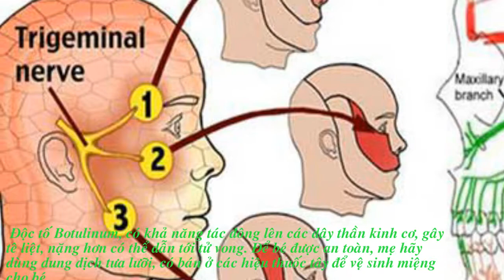Những cấm kị khi chăm sóc trẻ sơ sinh, mẹ cần biết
Với những bậc cha mẹ mới có con lần đầu, cần lưu ý một số điều cấm kị khi chăm sóc trẻ sơ sinh. Những sai lầm khi chăm sóc trẻ sơ sinh, có khi khiến con phải đánh đổi cả mạng sống…

Dùng mật ong tưa lưỡi
Cha mẹ tuyệt đối không cho trẻ sơ sinh dùng mật ong để tưa lưỡi, hoặc uống, (pha cùng nước cam). Lý do là hệ tiêu hóa của bé dưới 12 tháng tuổi chưa hoàn chỉnh, chưa đủ các vi khuẩn hữu ích, chưa thể tiêu diệt bào tử vi khuẩn Clostridium Botulinum có trong mật ong.

 Độc tố Botulinum, có khả năng tác đông lên các dây thần kinh cơ, gây tê liệt, nặng hơn có thể dẫn tới tử vong. Để bé được an toàn, mẹ hãy dùng dung dịch tưa lưỡi, có bán ở các hiệu thuốc tây để vệ sinh miệng cho bé.

Cho con uống quá nhiều…nước lọc
Nhiều bậc ông bà luôn hối thúc mẹ, cho bé uống nước sau khi bé bú, hoặc bổ sung nước cho bé sau các cữ bú để bé đỡ khát, hoặc để tráng miệng cho bé. Điều này nghe có vẻ hợp lý, nhưng sự thật là rất có hại cho bé sơ sinh dưới 6 tháng tuổi, bởi nước có thể cản trở khả năng hấp thụ các chất dinh dưỡng có trong sữa, (sữa mẹ hoặc sữa bột) ,và trẻ có nguy cơ nhiễm độc nước.

Nếu cho bé uống quá nhiều nước, sẽ làm loãng nồng độ natri trong cơ thể. Trẻ bị thiếu natri ,có thể ảnh hưởng đến hoạt động của não, hay còn gọi là nhiễm độc nước. Các mẹ luôn nhớ: nguồn nước duy nhất bé cần lúc này là từ sữa.

Rung lắc ru ngủ, nằm rôi rung với dao động mạnh
Rung lắc trẻ khi nựng, khi ru ngủ, hay khi dỗ dành trẻ, là thói quen xấu của không ít phụ huynh, do lầm tưởng làm vậy bé sẽ thích. Sự thật là: rung lắc trẻ càng mạnh tay, có thể vô tình gây tổn hại cho não trẻ, thậm chí tử vong do giập não, phù, chảy máu trong não, dẫn đến tử vong.

Những tổn thương này có thể xảy ra chỉ với 5 giây rung lắc, thậm chí là 3 giây. Những tổn thương này rất khó có thể phát hiện, trừ trường hợp nặng. Nhưng khi lớn, trẻ có thể bị chậm phát triển trí tuệ, thị lực kém, rối loạn hành vi nói, và nghe, động kinh, tổn thương kỹ năng định hướng ,và nhận thức...